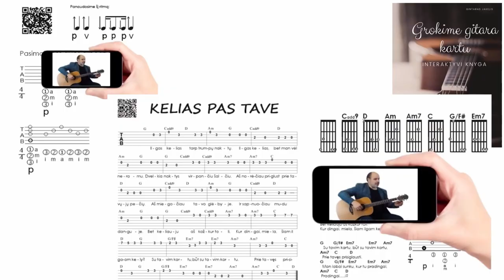Susitikimas - Gintaras Jakelis 🎸 Gitaros pamokos. Mokomės groti gitara!